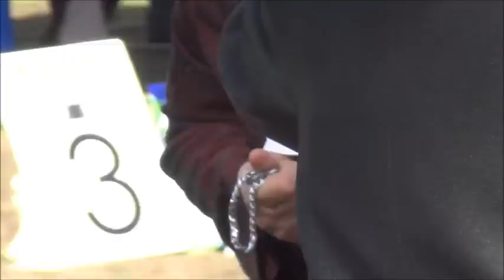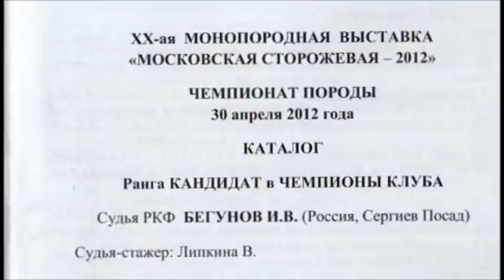Moscow Watchdog Чемпионат 2012 ч II-1 КЧК Кобели Юниоры.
Московская сторожевая

Чемпионат породы МОСКОВСКАЯ СТОРОЖЕВАЯ-2012 часть II
Кобели Юниоры

Монопородная выставка:
Кандидат в Чемпионы Клуба. Эксперт РКФ-FCI Бегунов И.В. (Россия г.Сергиев Посад)

30 апреля 2012
КПЦ "Атаман"